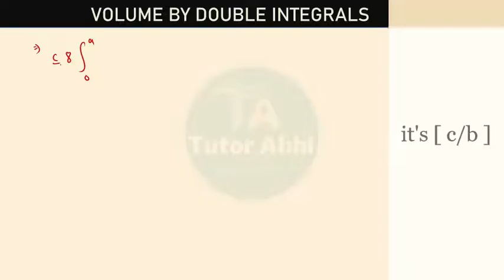Volume By Double Integrals || Introduction || Questions || Multiple Integrals || Tutor Abhi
In this video, I have discussed about the introduction to Volume By Double Integrals.
I have discussed the concepts from the very basic and it is easily to understand.
I have discussed the examples on the basis of the Volume by double integrals.
This is very important topics from the Exam point of View.

This is for the Graduation mathematics like Engineering Mathematics , bsc mathematics etc.

Before Watching this video, Please watch the *Change the order of Integration Videos" .
*Change the Order Of Integration* videos are in the Double Integrals Playlist. Link is below.
For More Such Videos, Check out the playlists Below:-

double integrals engineering mathematics
multiple integrals engineering mathematics
definite integrals engineering mathematics
double integrals semester exam
double integrals bsc maths
multiple integrals bsc maths
engineering first year maths
multiple integrals engineering mathematics tutor abhi
multiple integrals engineering maths hindi
engineering mathematics
ptu maths semester exam
double integral questions
double integral questions with detailed solutions
double integral questions with explanation
examples on double integrals with answers
volume by double integrals
how to find the volume by double integrals
volume via double integrals
steps to find the volume via double integrals
volume by integral calculus
volume by multiple integrals
easy way to find the volume by double integrals
volume by double integrals in hindi
how to find the volume by ellipsoid
steps to find the volume by ellipsoid